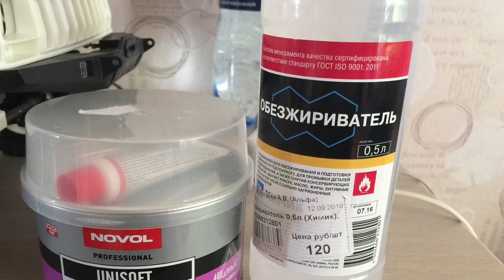Axial SCX10 ll Jeep Cherokee Xj construction memories